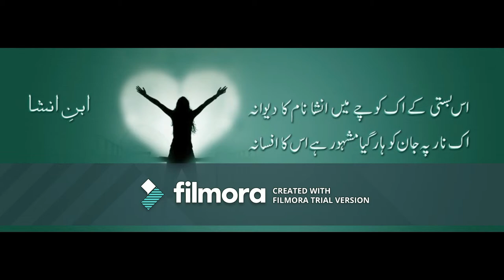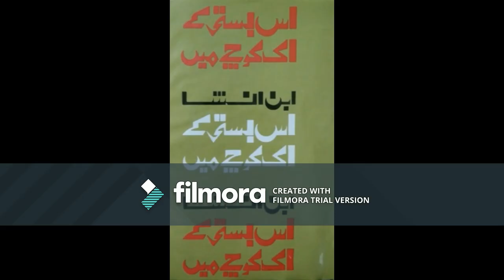Ais basti k ek koochay me ibn-e-insha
one of most famous poems by great urdu poet ibn-e-insha